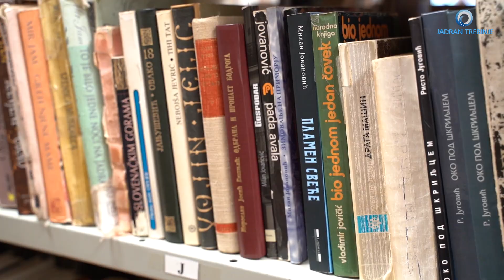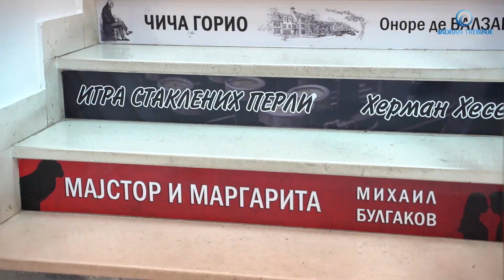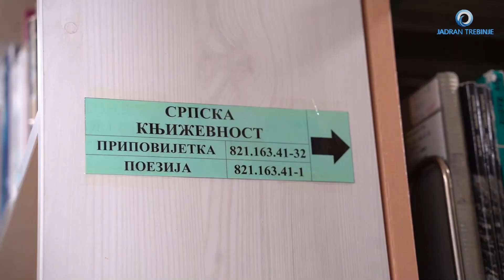Zbog čega je baš trebinjska Narodna biblioteka proglašena za najbolju u RS?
Trebinjska Narodna biblioteka proglašena je za najuspješniju u Republici Srpskoj. Čime je baš ova kulturna ustanova zaslužila ovakvo priznanje, da li je nagrada pred zaposlene u Biblioteci postavila nove zadatke i obaveze, koje su najznačajnije aktivnosti i književne večeri koje su organizovali, samo su neka od pitanja na koja za "Jadran Trebinje" odgovara direktorka trebinjske Narodne biblkoteke Milosava Supić Vuković.